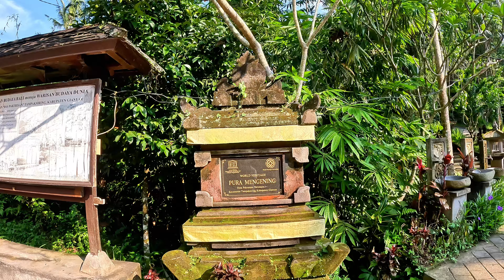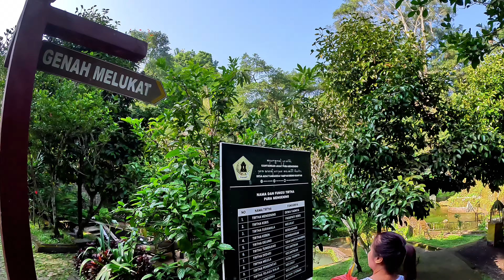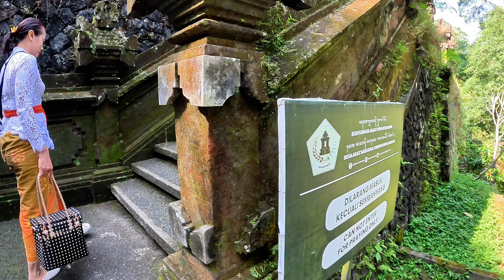PURA MENGENING, melukat dengan air super jernih dan segar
Melukat berasal dari kata SULUKAT, SU berarti baik sedangkan LUKAT berarti Penyucian, jadi sederhananya MELUKAT berarti Penyucian yang Baik.

Perjalanan melukat kali ini kami mulai dari kawasan Denpasar menuju Jalan ByPass Ida Bagus Mantra, lalu menuju Jalan Pantai Saba dan tembus di Desa Blahbatuh Gianyar.

Perjalanan kami lanjutkan menuju Desa Pejeng dan Tampaksiring sebelum akhirnya kami tiba di Jalan Tirta yang berlokasi di Desa Manukaya, Tampaksiring, Gianyar, Bali.

Tujuan kami melukat kali ini bukanlah Pura Tirta Empul yang sudah sangat dikenal, akan tetapi kami melakukan upacara melukat ini kami lakukan di PURA MENGENING yang lokasinya sangat berdekatan dengan Pura Tirta Empul

ikuti langkah demi langkah prosesi melukat kami di Pura Mengening. Semoga bisa dnikmati